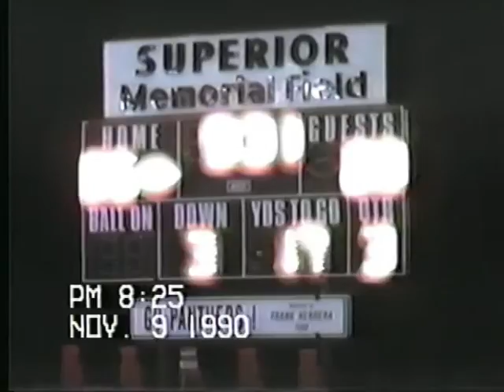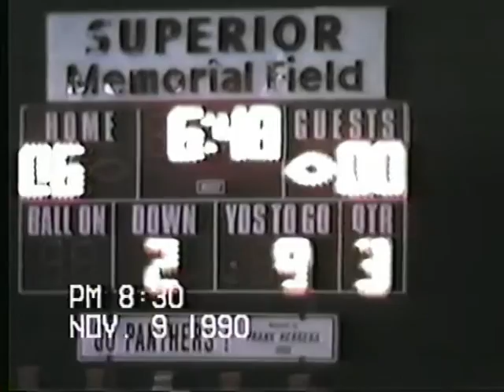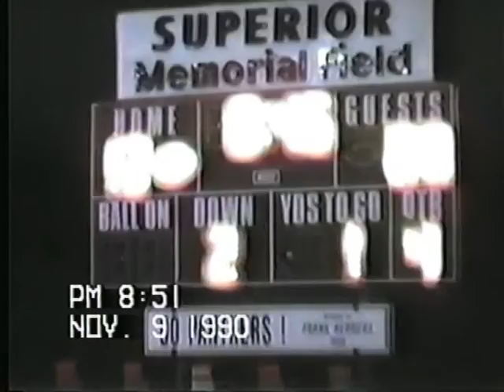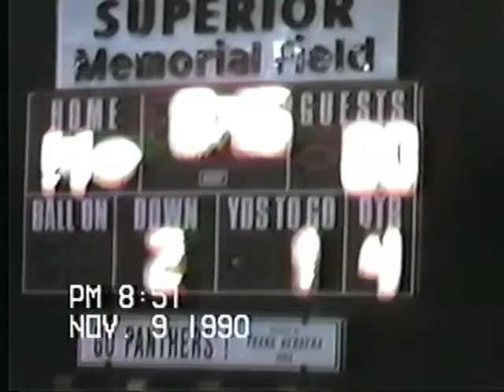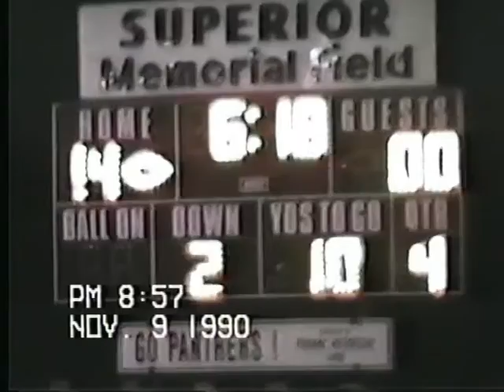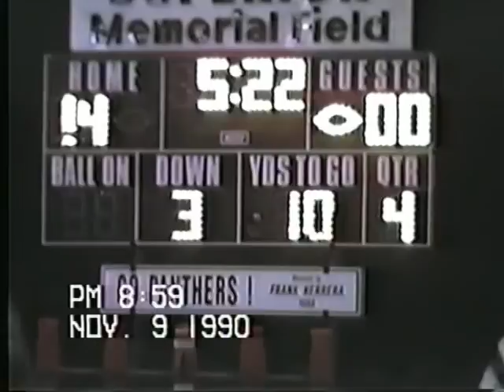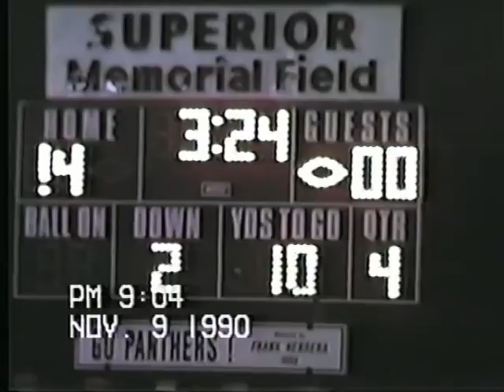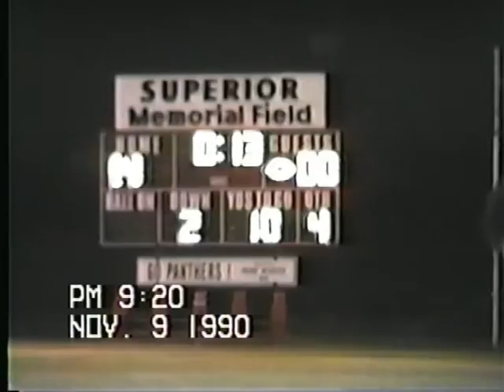Superior H S Football 1990 San Pasqual 2nd half